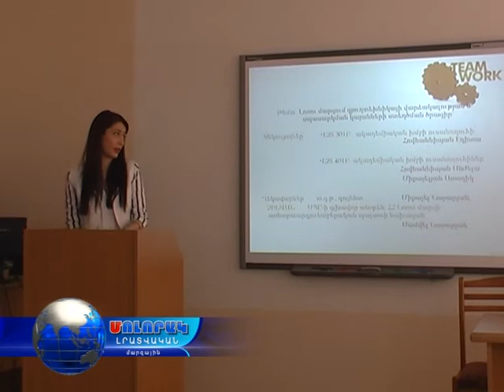Ուսանողական գիտաժողով 2017՝ ՀԱՊՀ Վանաձորի մասնճյուղ